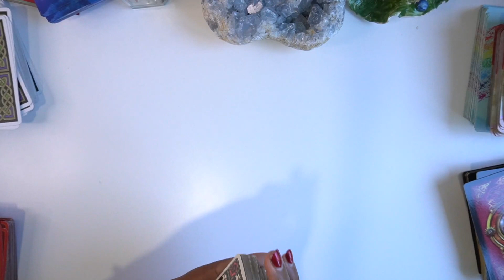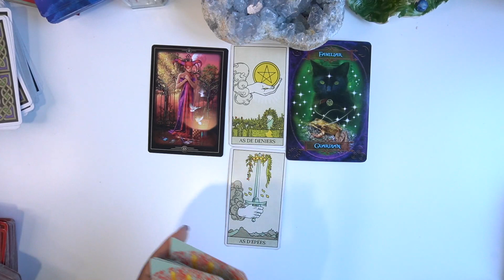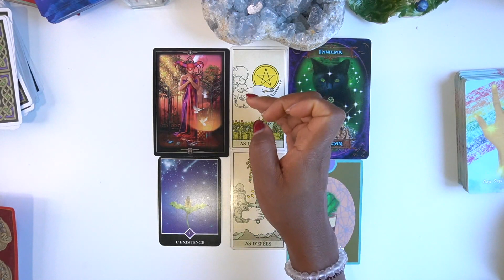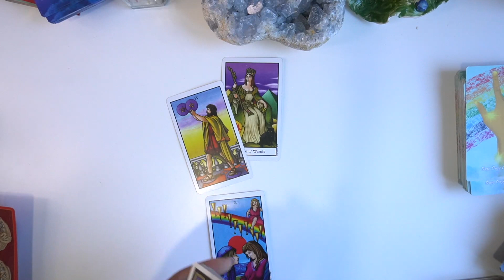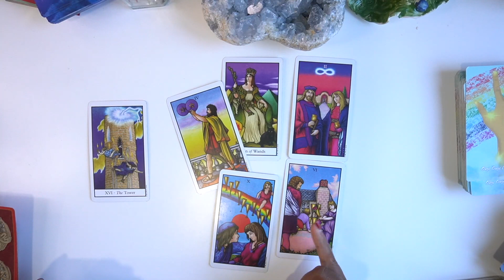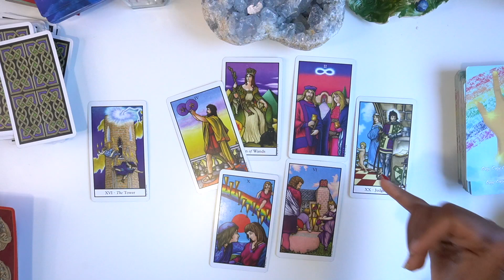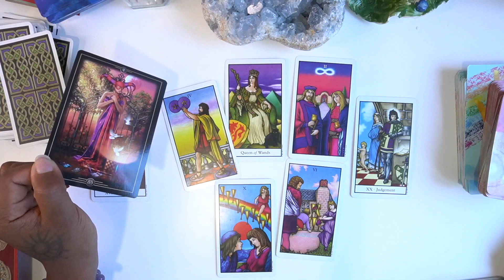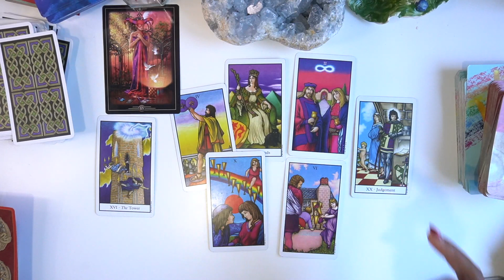CAPRICORNE JUIN 2022 💚WOW C'EST MAGIQUE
Tirage sentimental & général Juin 2022💙
General 00:52🌹Sentimental 10:43

- Aissatou 1111 l'art divinatoire - Signe de capricorne

💖Rejoindre la chaine en vous abonnant